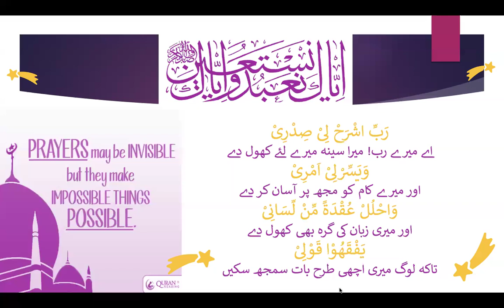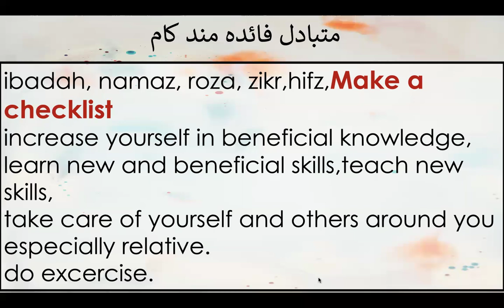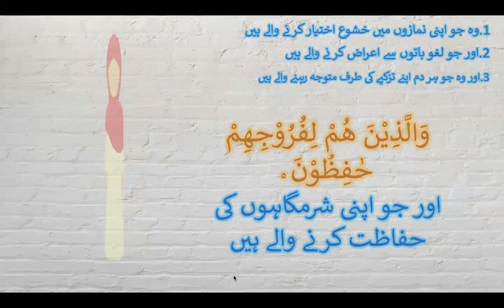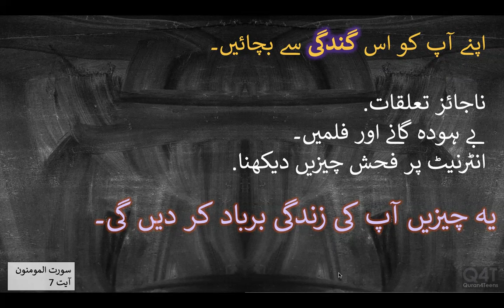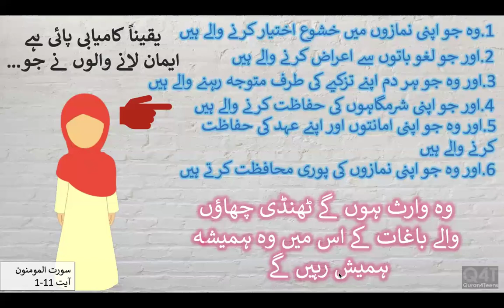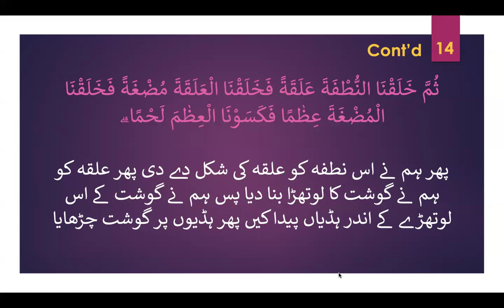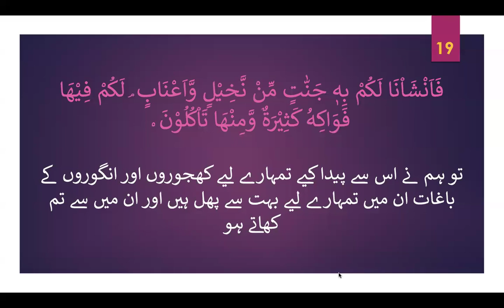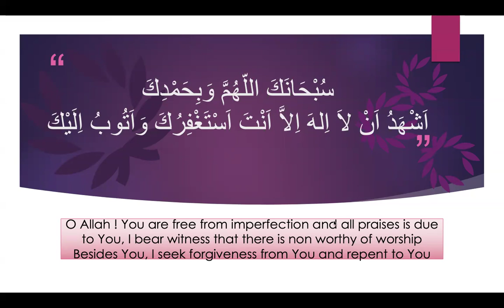Quran4teens Lesson 125 Surah Mominun 1-22 Understand Quran Islam Faith Easy Tafsir Lecture Teenager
Alhamdolillah Lesson 125 Surah Mominun 1-22  Watch for details!
May Allah SWT grant us all the gift of Guidance and keep us steadfast on it! Ameen